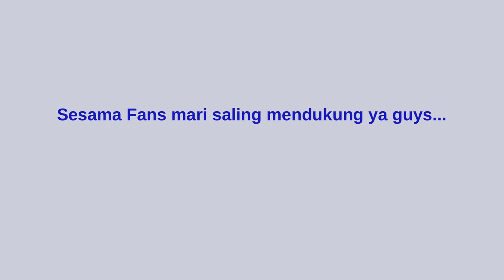Yang Yang & Dilraba Dilmurat ada apa ya???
Yang Yang dan Dilraba Dilmurat akan tampil di drama China berjudul You Are My Glory. Trailer drama bergenre romantis tersebut sudah dirilis dan Dilraba Dilmurat telah memberikan sedikit bocoran mengenai adegannya dengan Yang Yang.
Drama ini digadang-gadang akan direlease tanggal 7 July 2021 ini.
Gak sabar kan guys buat nonton? ditunggu aja ya guys..